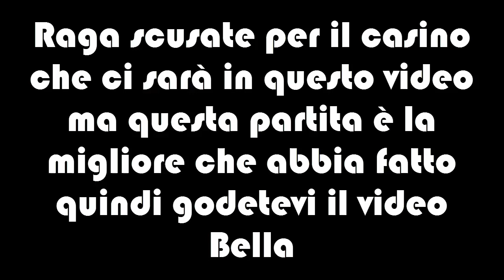17 Kill In Classificata - LA mia MIglior Partita Di Sempre - Rainbow Six SIege w Giocre07